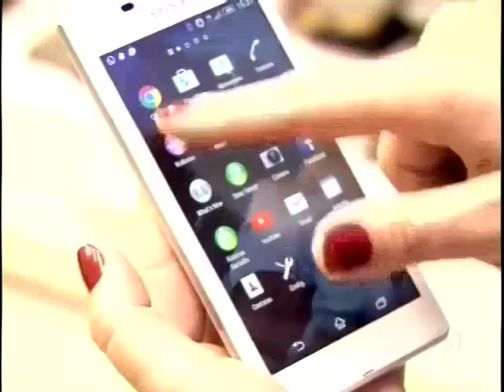Operadoras de telefonia prometem ressarcimento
Algumas delas ficaram sem sinal por 2 dias e deixaram milhares de usuários sem serviços.